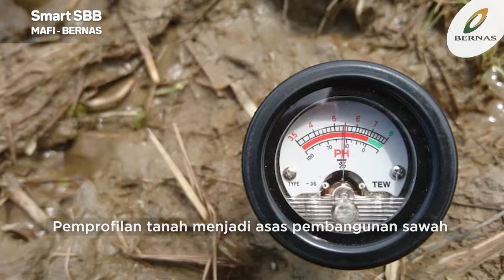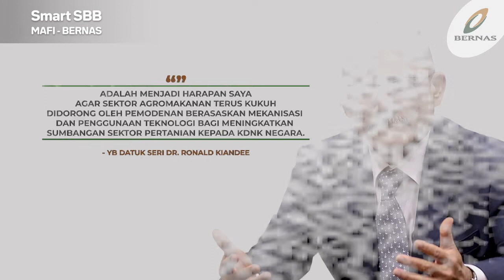Program Smart SBB MAFI BERNAS, Skim Jawi-Jawi, Kota Belud, Sabah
Smart SBB… Transformasi Menuju Revolusi Industri Tani Negara